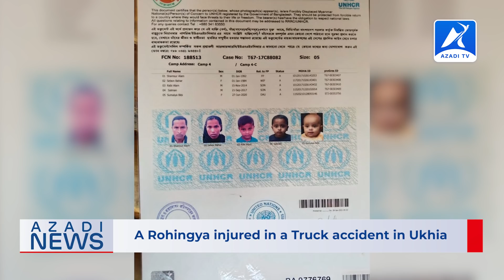Rohingya News | 16 February 2021 - Azadi TV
Headlines:
1. A Rohingya injured in a Truck accident in Ukhia
2. Burma's conflict-scarred Rohingya on edge with return of generals
3. Shutting down internet viewed as repression tool